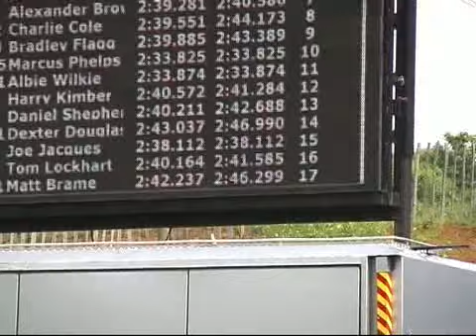Canada Heights 2012 RED BULL ELITE YOUTH RM 85 TOMMY LOCKHART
XBLADEZ RM 85  RED BULL ELITE YOUTH    TOMMY LOCKHART  Canada Heights 2012  BLADEZ    RED CARE LOGISTICS   PETE MILLS EDIT   # 24     MOTOCROSS  MX  SUZUKI RM 85